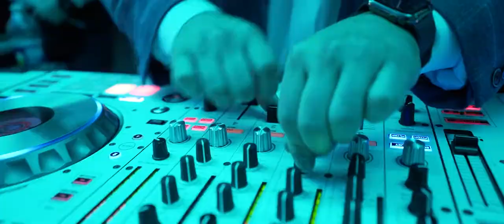Danielle and John Wedding HIghlight at Wave Resort, NJ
Danielle & John make the perfect match. It was a truly amazing sight to see them get married at Wave Resort, NJ surrounded by all of their closest family and friends. It was a gorgeous day filled with fun and laughs, and when the two solidified their new union, we couldn't have been happier to see them walk down the aisle. We wish you all the happiness in the world as you start your new journey together as husband and wife. Congratulations!